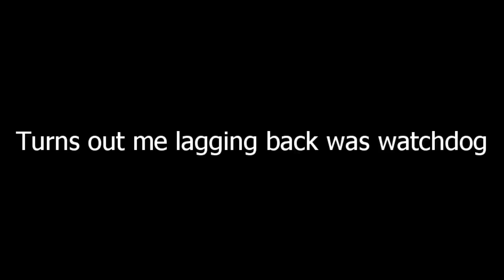My life is ruined because I was banned from hypixel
My life is ruined because I was banned from hypixel -Enjoy
1 like = 1 unban